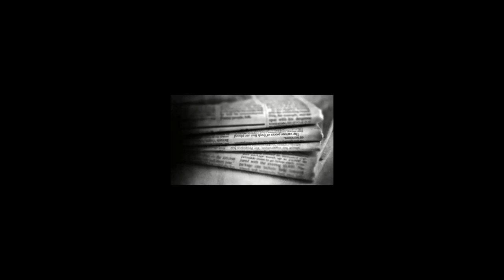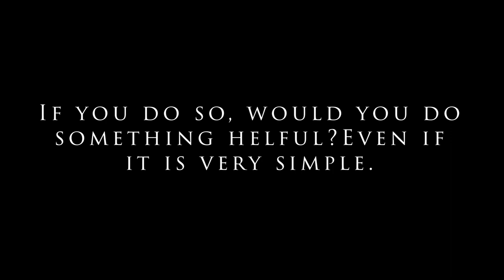Short Film: Tragedies in Thunder Bay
It is a film to reveal how the racism damaged the teens in Thunder Bay, Ontario, based on the contents of the book Seven Fallen Feathers by Tanya Talaga. Hope you learn something from this. Hope this video is meaningful.
Don't copy or use it without permission.